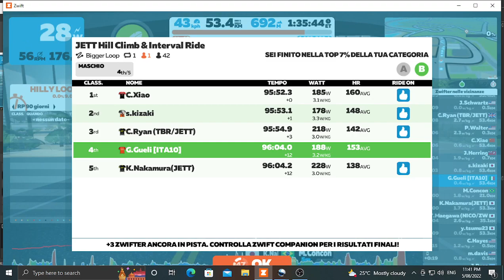JETT Hill Climb & Interval Ride on Bigger Loop Watopia